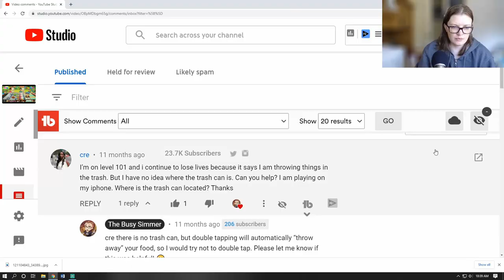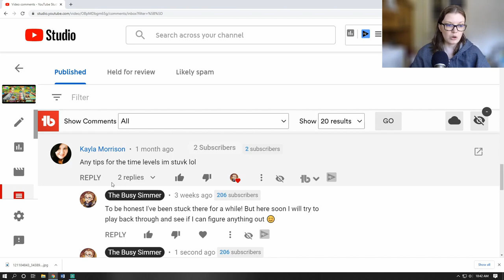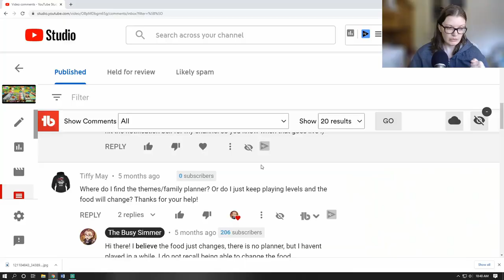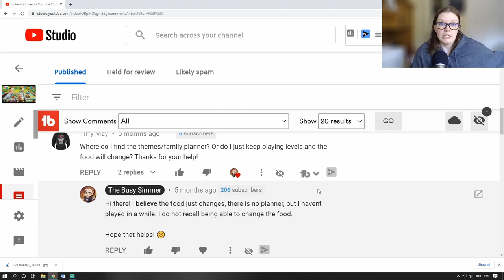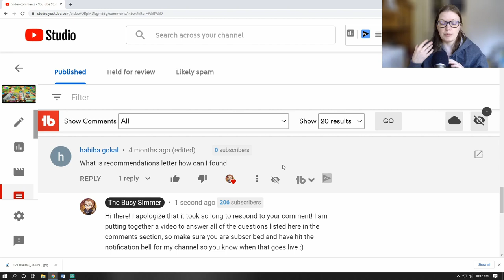I answer your questions for Virtual Families: Cook Off!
In this Q & A video, I answer most of your questions that you left in the comments section of the original "Virtual Families: Cook Off" video.

Please let me know if this has helped you, or if you have any further questions!

🥊Rumble: TheBusySimmer
🕹Steam: the_busy_simmer
🖱Origin/Sims 4 Gallery: TheBusySimmer